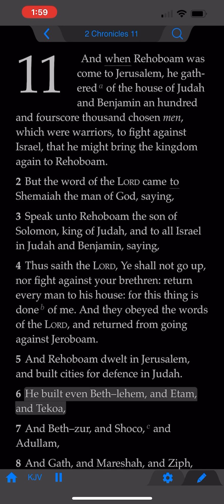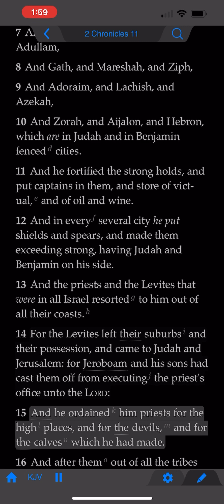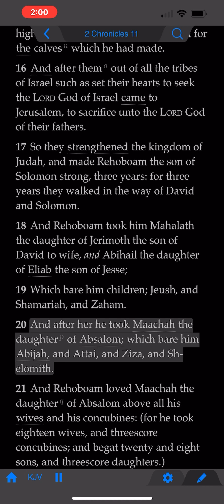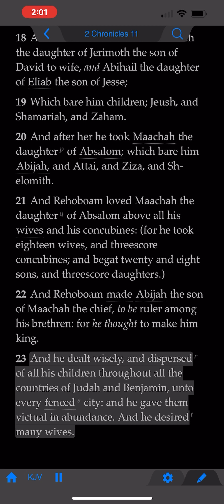The Book of 2nd Chronicles: Chapter 11 (KJV)